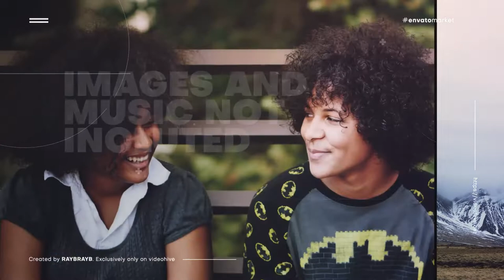Premiere Pro Template: Minimal Promo Slideshow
Works with Premiere Pro CC 2021+
Editable Font
4K Resolution